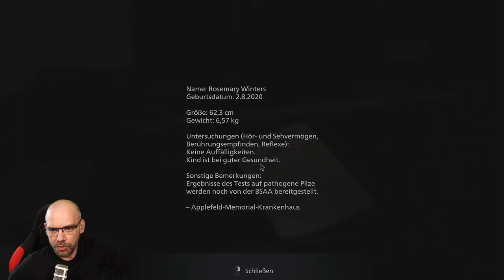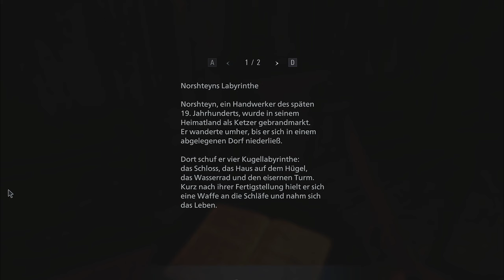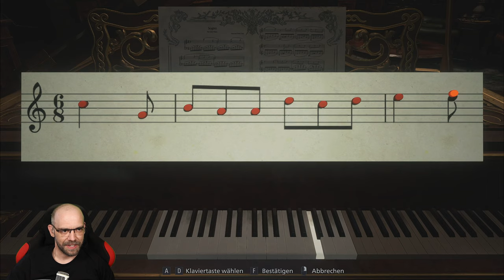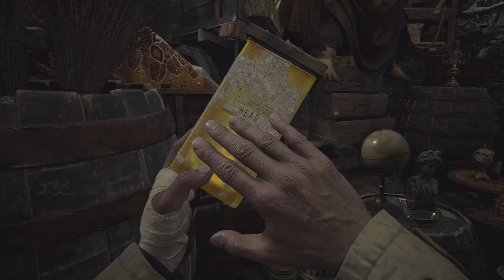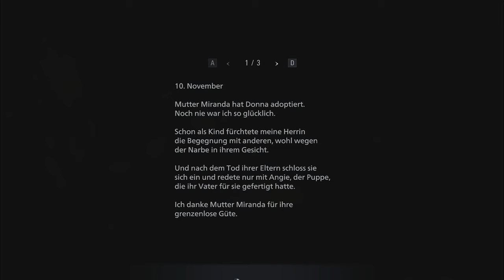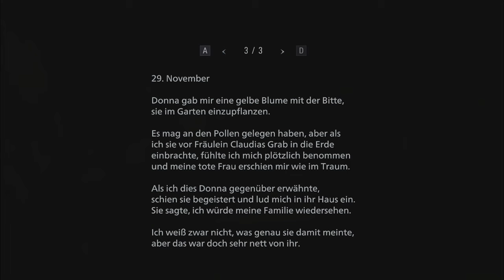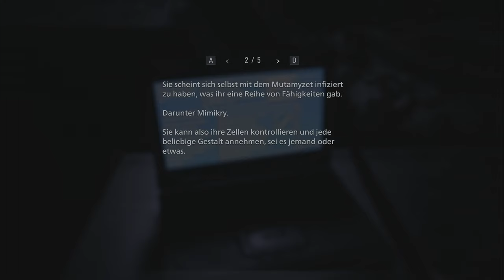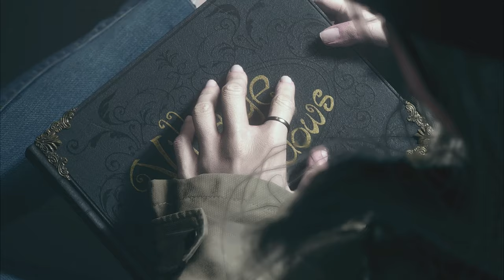RESIDENT EVIL VILLAGE [2K] Full Game | Daddy is coming ... (German Gameplay)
Wieder in der Haut des guten, alten Ethan aus RESIDENT EVIL 7 werden wir, auch noch 3 Jahre nach den schrecklichen Ereignissen in Dulvey, immer noch mit Ängsten konfrontiert. In der Zwischenzeit haben wir mit der damals geretteten Mia ein Kind bekommen. Was wird uns also im neuen Resident Evil-Teil erwarten?

▪ TITEL: RESIDENT EVIL VILLAGE
▪ PLATTFORM: PC
▪ GENRE: Survival-Horror
▪ RELEASE: 2021
▪ PUBLISHER: CAPCOM
▪ USK18 / PEGI18